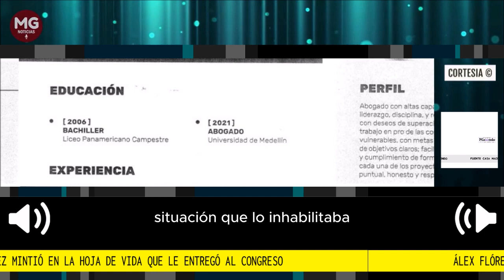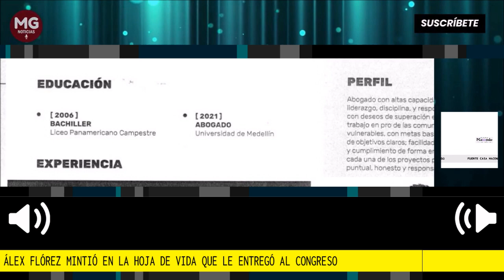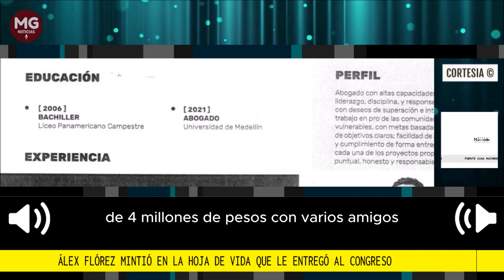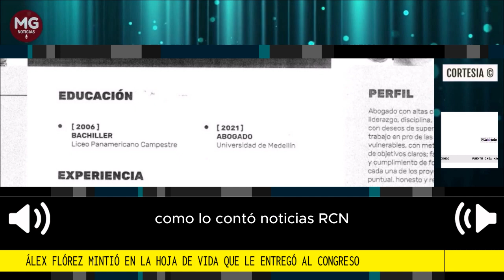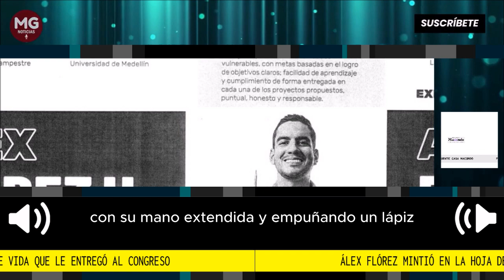🔴 ALEX FLÓREZ MINTIÓ EN LA HOJA DE VIDA QUE LE ENTREGÓ AL CONGRESO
Álex Flórez, senador del Pacto Histórico, le entregó una hoja de vida a la Secretaría General del Senado en la que dice ser abogado desde el año 2021. Pero Flórez no se ha graduado, como lo comprobó CasaMacondo con la Universidad de Medellín.
Fuente Casa Macondo